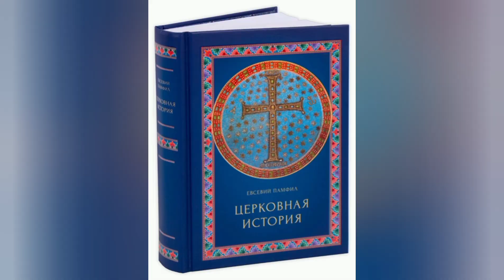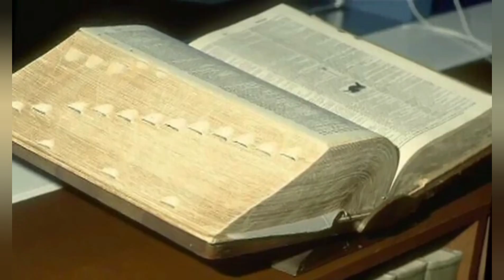БЛАГОВЕСТИЕ ХРИСТИАНСТВА - НЕ ЕСТЬ ЧЕЛОВЕЧЕСКОЕ. ИИСУС ПЕРЕДАЛ УЧЕНИКАМ ТАЙНУ МИРА.